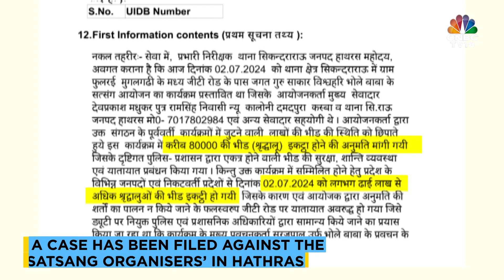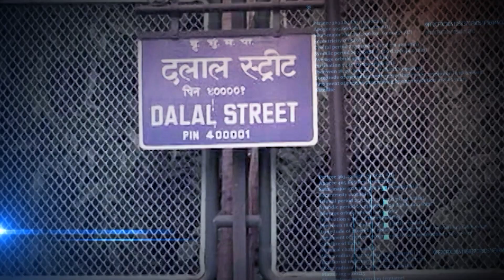Hathras Stampede Update: Death Count Rises To 121, Hunt On For Godman | UP News | N18V | CNBC TV18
121 people, including women & children, were killed after a stampede broke out at a 'satsang' (prayer meeting) organised by a self-styled godman, Bhole Baba aka Narayan Saakar Hari, in Uttar Pradesh's Hathras on July 2.

n18oc_business